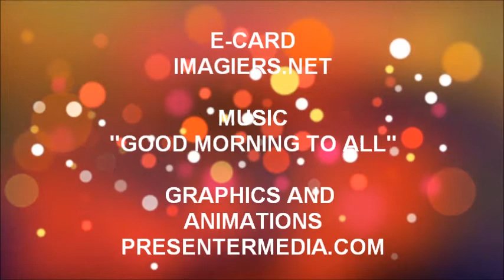FELIZ ANIVERSÁRIO LYDIA